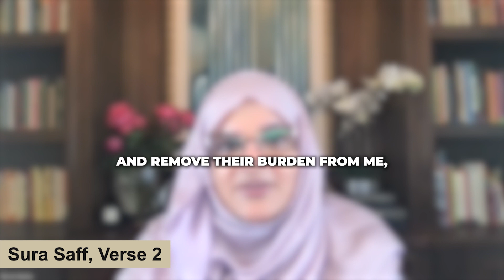Practice integrity between speech and action [61:2]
This verse from Sura Saff reminds us to practise integrity in our speech and action, that is to say and do the same thing. In this episode we discuss the importance of keeping our word and how this impacts all aspects of our lives.